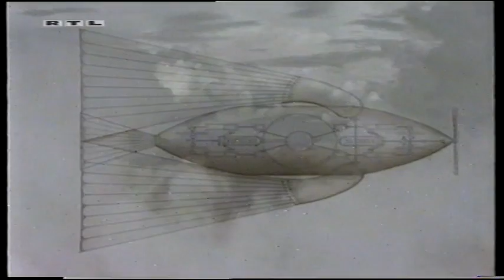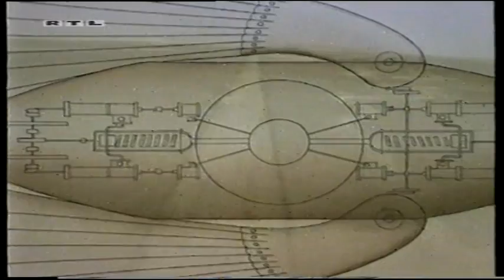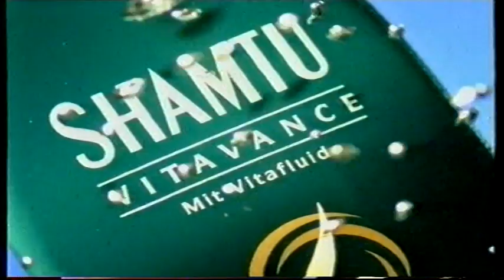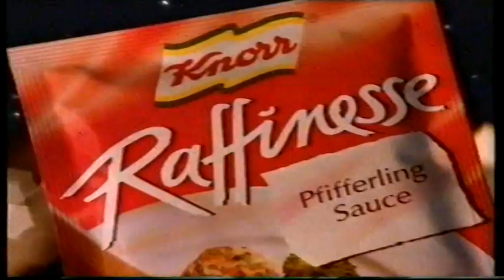Rtl Auserirdische kommen sie zurück Teil.2